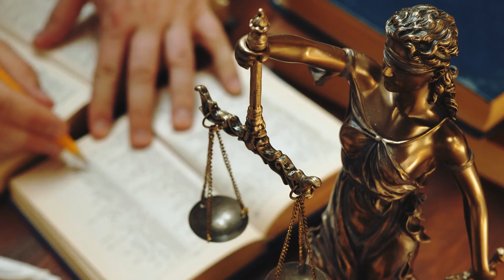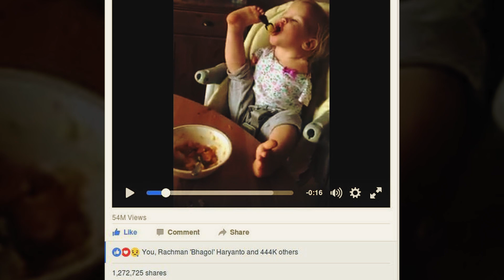This Girl Was Born Without Arms. 7 Years Later, She Did Something That Left Everyone in Shock!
Life can be tough, especially when you don't have arms. That's what happened to Vasilina. Right from birth, she didn't have arms, which made things even harder for her. But that's not all. Sadly, Vasilina's parents couldn't handle the challenges of raising a child like her. So they made a heartbreaking choice to abandon the baby at an orphanage, hoping someone else would take care of her. It was a tough decision, but little did they know that something amazing would happen in Vasilina's life. Watch:  This Girl Was Born Without Arms. 7 Years Later, She Did Something That Left Everyone in Shock!